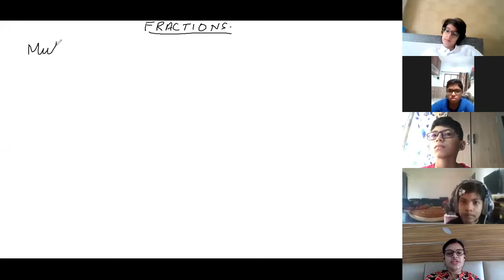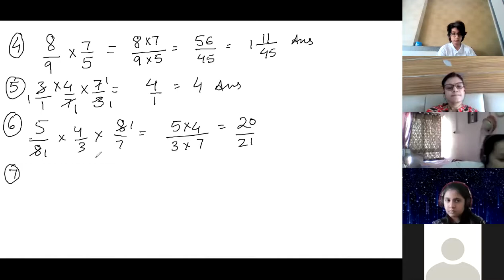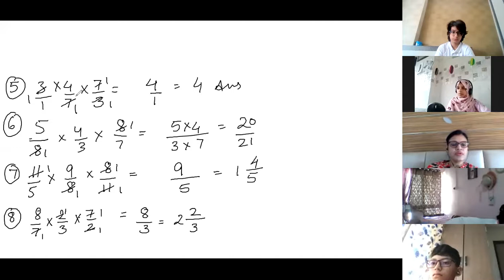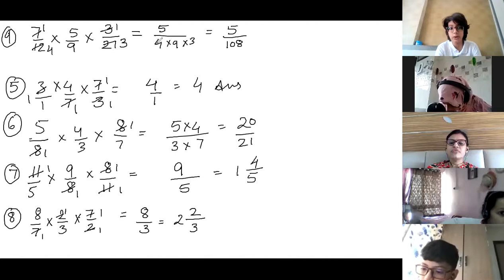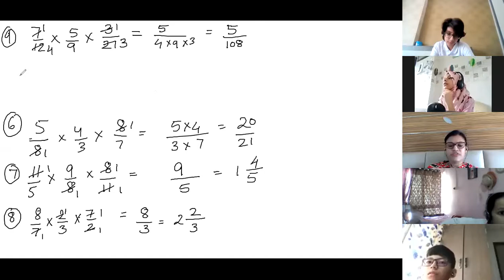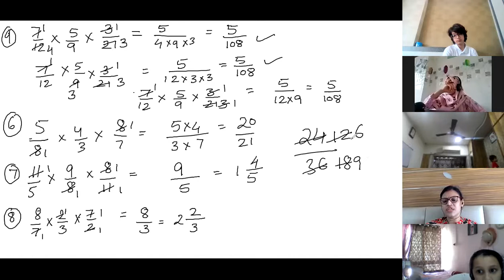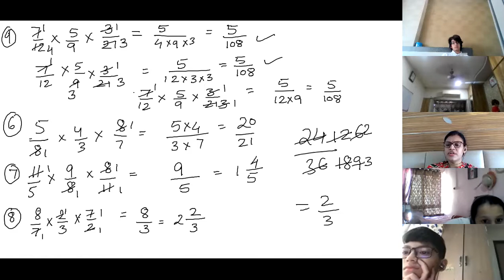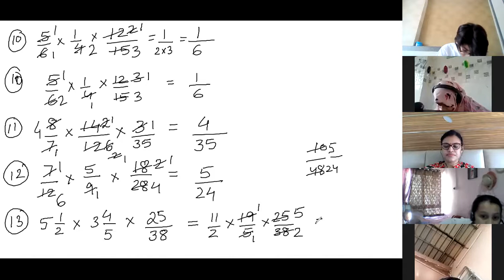Wright 261120 Maths Multiplication of Fractions